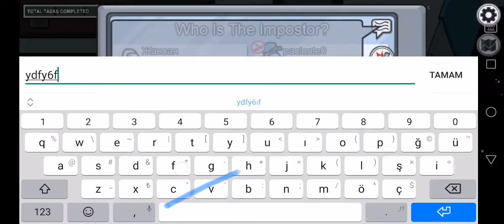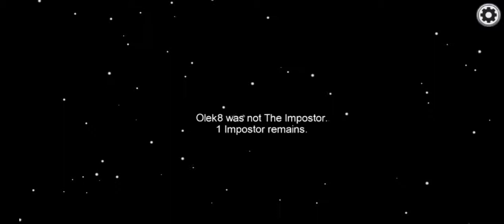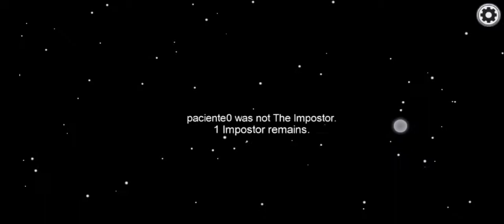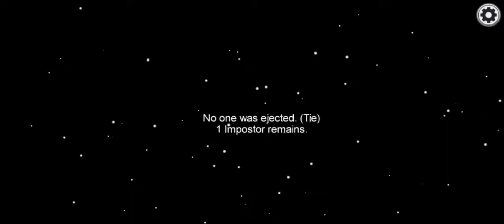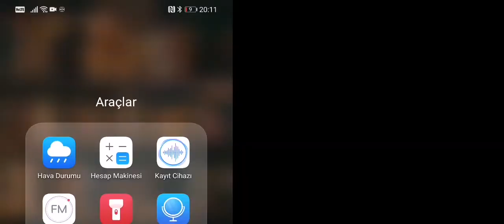Among us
Benim oyunumu izlerserseniz çok sevinirim